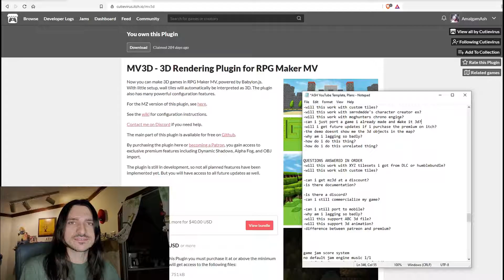MV3D FAQ || Will I Have Access to Future Updates?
Part of a growing FAQ series on MV3D.

A big, perpetual thanks to my supporters.  You guys are awesome. 🙂
Jesse Palmquist, JSeesaw, WathitDew Records, Nutshell, CattleDog

This channel, but on the Odysee platform!